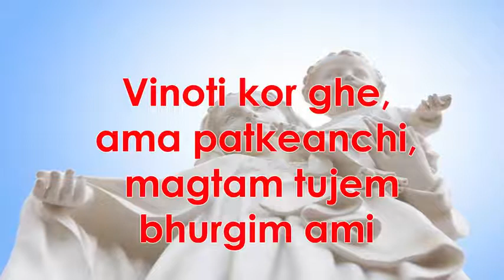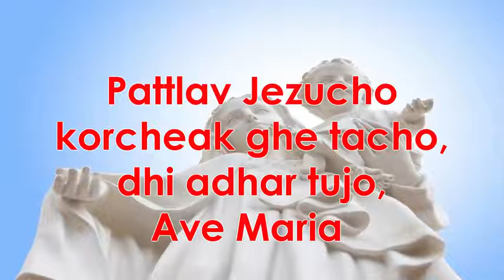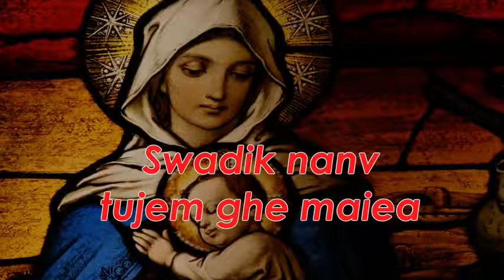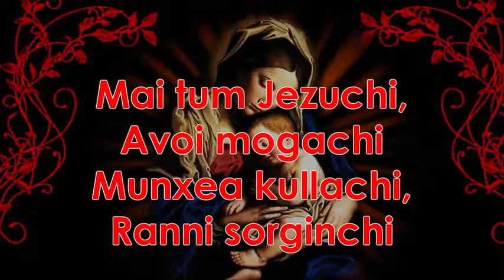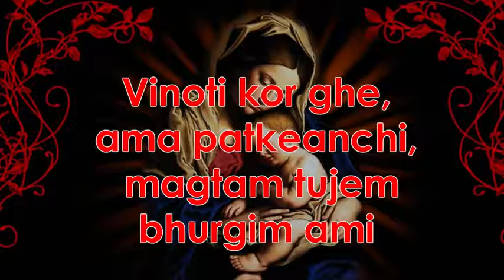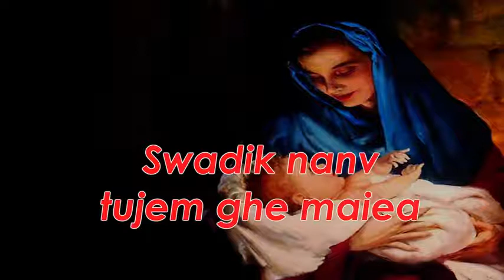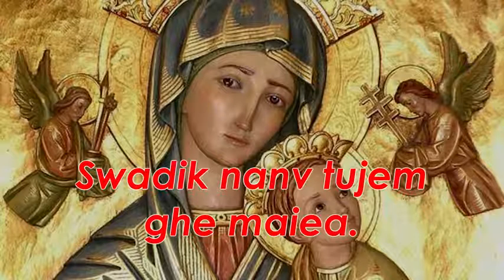AVE MARIA KONKANI EMMANUEL ANTAO VORTHO AMCHO DEV JOEL LASRADO YouTube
AVE-MARIA  (KONKANI)  EMMANUEL ANTAO .(VORTHO AMCHO DEV | JOEL LASRADO)